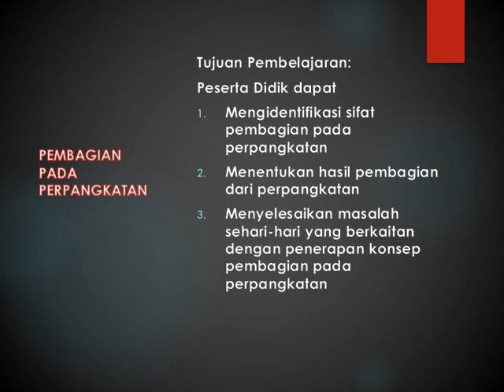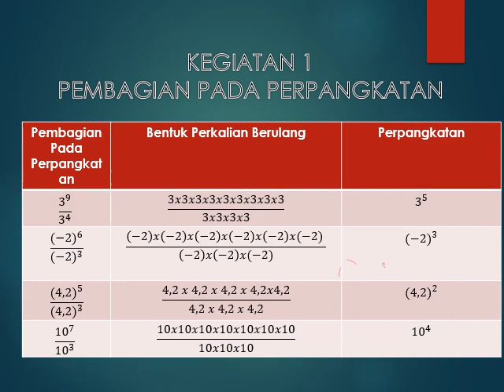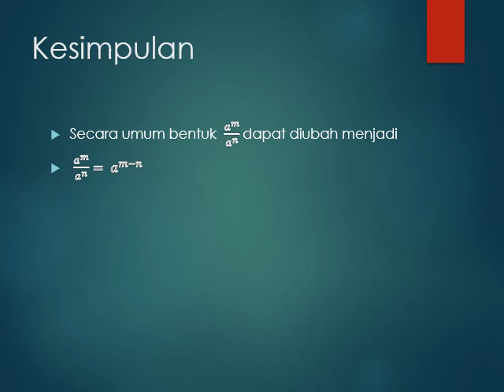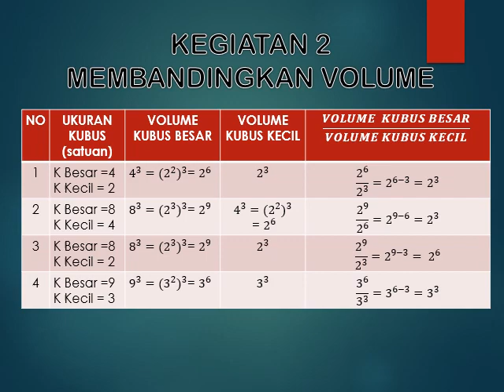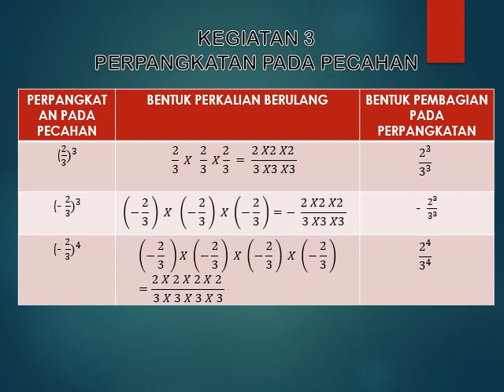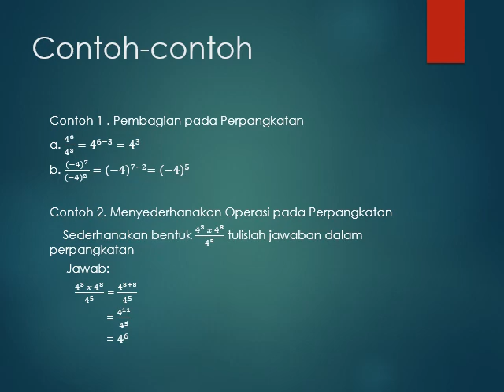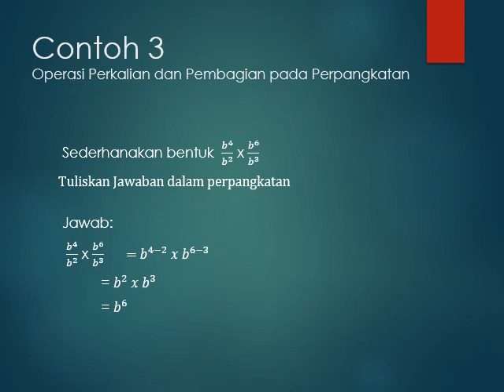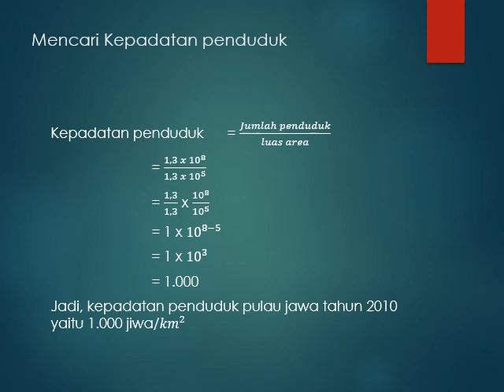PERPANGKATAN DAN BENTUK AKAR (PEMBAGIAN DAN PERPANGKATAN)|| MATEMATIKA KELAS IX